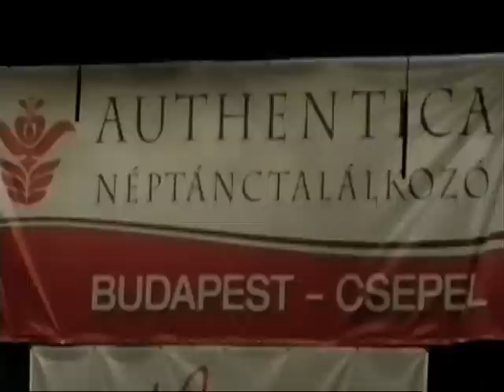Kartali karikázó és csárdás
Angyalföldi Vadrózsa Táncegyüttes
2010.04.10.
I. Authentica Fesztivál